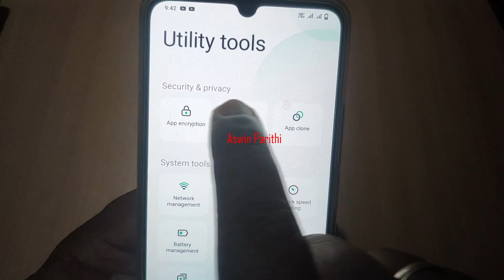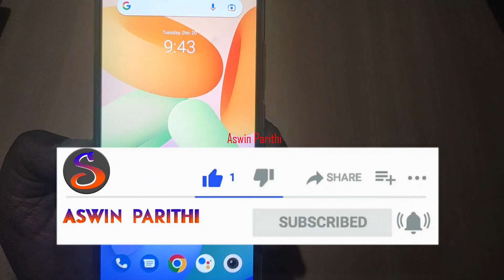How to set App Lock in vivo | Vivo App Lock Settings | Vivo T1 44w | Vivo y21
Hi Nanbaas,

In this Video, We Explained How to set App Lock in vivo | Vivo App Lock Settings | Vivo T1 44w | Vivo y21

MUST WATCH.

vivo Mobile Useful Features (Tips and Tricks)

Category : - EDUCATION